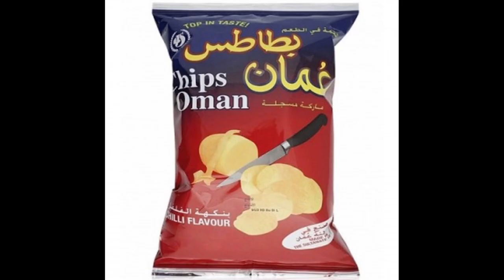برقري ضد برقر ماكدونالدز مين الافضل !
صنعت افضل برقر في عالم وتحديت ماكدونالدز !

قناتي ثانيه   @RayanShadedd

الجاي يكون

🔴الحمدالله في نعرف كلنا  أن الهامبرغر من ماكدونالدز هو أكثر أنواع البرغر مشهوره  في العالم. هذا المطعم للوجبات السريعة يتحكم بالعالم واليوم بحاول أني أصنع برغر أفضل بنفسي وراح  أتحدى المطعم باختبار تذوق الاكل مغمض العينين "🤔

4⃣ سناب : rayanshaded